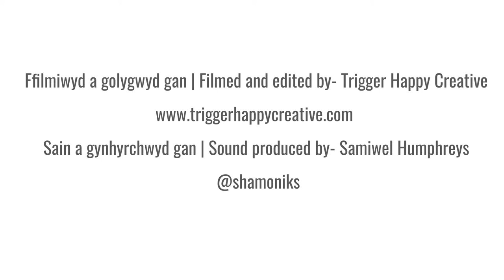Cân yr Ysbrydion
Mae’r trac yn cynnwys addasiad gan Avanc o gân traddodiadol Cân yr Ysbrydion ac alaw Floodgates gan Rhys Morris.
The track includes an adaptation by Avanc of a traditional song Cân yr Ysbrydion and the tune Floodgates by Rhys Morris.

Diolch i Sam Humphreys ( Shamoniks) am y sain ac i Trigger Happy Creative am y fideo! 🔊🎞️
Thank you to Sam Humphreys for the audio and to Trigger Happy Creative for the video! 🔊🎞️

Mae Avanc: Ensemble Gwerin Ieuenctid Cymru yn brosiect gan Trac Cymru, gydag arian gan/ Avanc: The Youth Folk Ensemble of Wales is a Trac Cymru project, with funding from Cyngor Celfyddydau Cymru/ Arts Council Wales, PRS Foundation, Darkley Trust, The Leche Trust, The Garrick Club Charitable Trust, The Fenton Arts Trust & The Ashley Family Foundation.